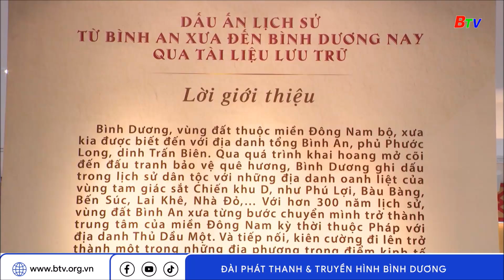Triển lãm dấu ấn lịch sử từ Bình An xưa đến Bình Dương nay qua tài liệu lưu trữ